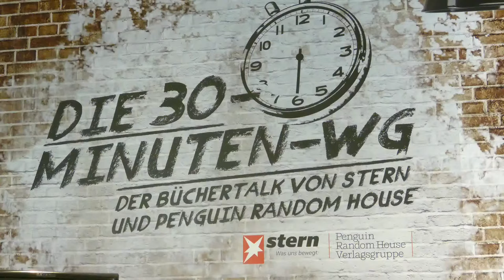Thriller made in Austria!| Bernhard Aichner & Jan Beck | Die 30-Minuten-WG | Frankfurter Buchmesse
Die 30-Minuten-WG: Der Bücher-Talk von STERN und Penguin Random House
Live von der Frankfurter Buchmesse 2021.

Heute mit Jan Beck und Bernhard Aichner im Gespräch mit Nicolas Büchse (STERN).

Thriller made in Austria! In seinen Thrillern blickt der gelernte Jurist Jan Beck tief in die menschlichen Abgründe. Mit seinem Debüt »Das Spiel« stand er wochenlang auf den deutschsprachigen Bestsellerlisten. Mit »Die Nacht« ist gerade der zweite Teil der Thriller-Reihe um das Ermittlerduo Inga Björk und Christian Brand erschienen und direkt zum Bestseller geworden. Wieder stehen die beiden vor der Herausforderung, in einem perfiden Wettlauf gegen die Zeit eine grausame Mordserie zu verhindern.Der österreichische Bestsellerautor Bernhard Aichner wurde für seine Arbeit mit mehreren Literaturpreisen und Stipendien ausgezeichnet, u.a. mit dem Crime Cologne Award 2015 und dem Friedrich Glauser Preis 2017. Seine »Totenfrau«-Trilogie stand monatelang an der Spitze der Bestsellerlisten. Die Romane wurden in 16 Länder verkauft und werden gerade von Netflix und dem ORF verfilmt. David Bronski, der Held seiner neuen Krimireihe, ist Pressefotograf wie einst Aichner selbst, und avancierte sofort zum Nr. 1-Bestseller in Österreich.

32 Live-Talks während der Frankfurter Buchmesse
STERN und Penguin Random House laden während der Frankfurter Buchmesse Autor*innen zu 32 Bücher-Talks ein. Auf der Bühne in Halle 3 – und live auf stern.de und penguinrandomhouse.de – gibt es Gespräche unter anderem mit Segler Boris Herrmann, Schlagerikone Roland Kaiser sowie den Superstars Álvaro Soler und Riccardo Simonetti.
Weitere Gäste der jeweils 30 Minuten langen Bücher-Talks sind vielfach ausgezeichnete Autor*innen wie Jenny Erpenbeck, Terézia Mora, Bestsellerautor Bernhard Aichner oder Ingeborg-Bachmann-Preisträgerin Nava Ebrahimi.

Los geht es am Buchmessen-Mittwoch um 12 Uhr, die letzte Veranstaltung findet am Buchmessen-Sonntag um 16 Uhr statt. Das abwechslungsreiche Programm wird täglich gestreamt und verschiedene Social-Media-Teams berichten live von der Messe – unter anderem auch aus dem Backstage-Bereich.